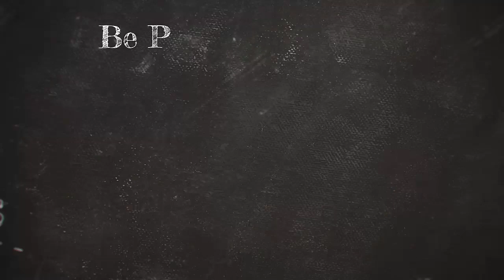The Moment Hanks Anuku Popular Nollywood Actor was Healed at Dunamis Pastor Paul Enenche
►Video original and produced exclusively by Africa Trends

If you would like to feature on this channel, work with Africa Trends on any project, or if you have any other inquiries, please get in touch through
Africa Trends
AfricaTrends

nigeria
nigeria news
news
nigerian news
latest news
presidential election
africa news
nigerian election
channels tv news
atiku abubakar
nigeria 2023 election
today news
news update
breaking news
channels tv
al jazeera live
africa
Tinubu
Wike
Africa Trends